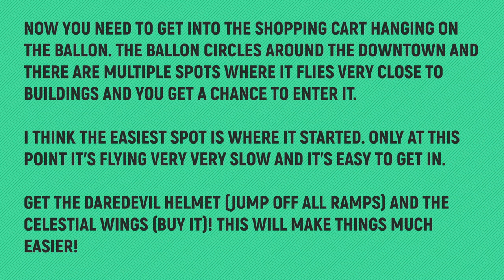Goat Simulator 3 - Instinct - Take the Scenic Route in the Balloon Cart - Downtown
INSTINCT: Take the Scenic Route in the Balloon Cart
Location: Downtown

SPECIAL THANKS TO MY PLATINUM MEMBERS:
Tomyabo
Tanner Lepper